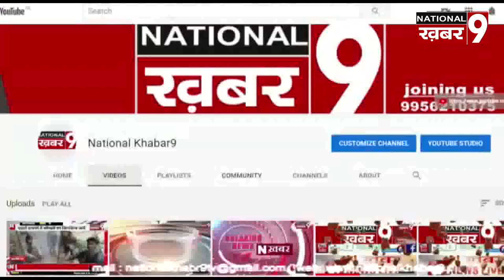कोरोना वायरस के चलते संस्कार सागर पब्लिक स्कूल ने माफ़ की फ़ीस